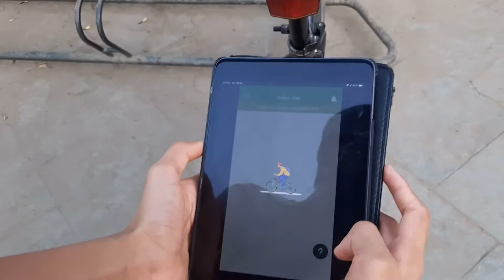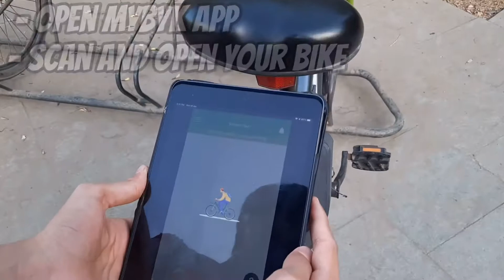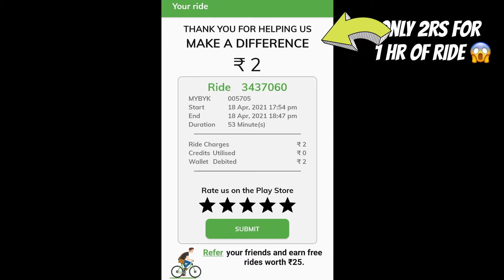Cycling Tour | Ahmedabad | Smart Bike | Cycle In Just 2 Rs | बेस्ट लोकल ट्रांसपोर्ट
Hey guys ,

In this video , I will show you my cycling tour in Ahmedabad .

Song used - Rubik